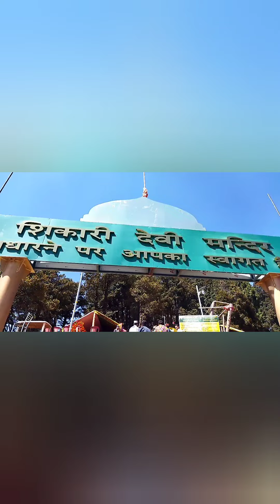Shikari Mata College Tour|#2022|| shikarimata temple mandi || travel dairy #3